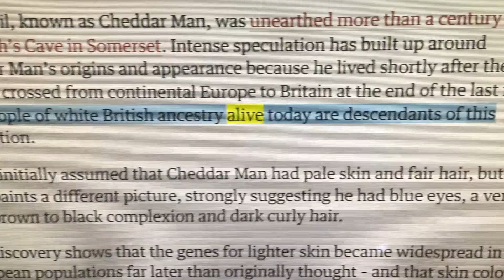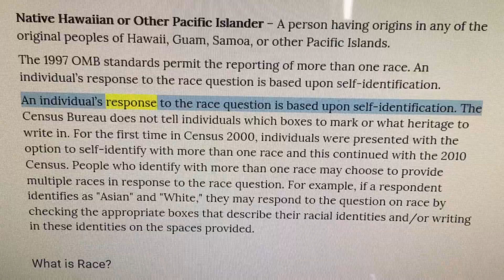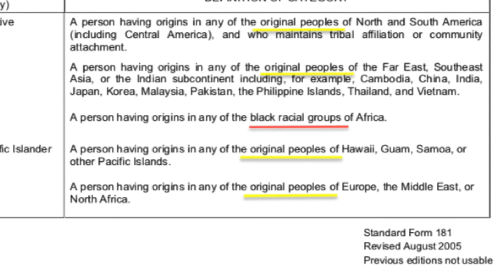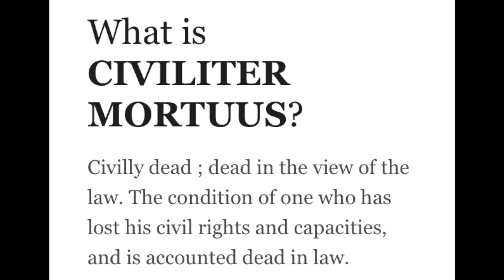Melanin Means White! "BLACK" "AFRICAN AMERICAN" is a brand title, chattel property.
:Maku / :Chief of :At-sik-hata :Nation of :Yamassee-Moors is Plenipotentiary of Atlan, Amexem, Turtle Island, Land of the Frogs, Egypt of the West and :Maku / :Chief of the :At-sik-hata :Nation of :Yamassee-Moors - Exportation of the United States, Canada & Mexico Corporations to the Middle of the :Atlantic-Ocean .
The :Chief will assist those going through the Indigenous Standing Process directly. This is the best time frame to allow those in different time zones to come in when they are available.

Our goal is to assist you in completing your SF-181, Statutory Declaration, and Statutory Claim steps in full, WHILE ON the meeting.

We will see you all soon!

P.S. If you know anyone who wants to participate, tell them to send us their email, otherwise they cannot get in.